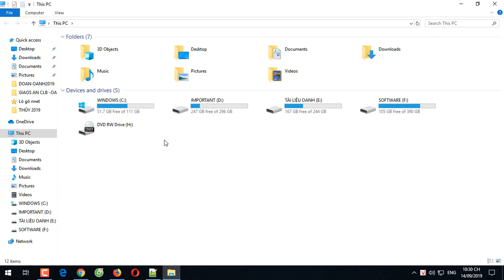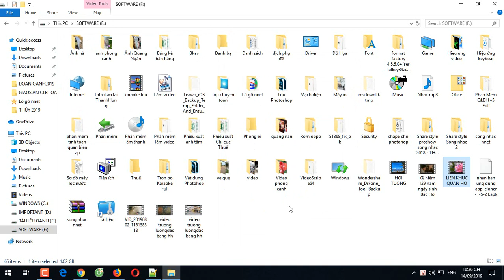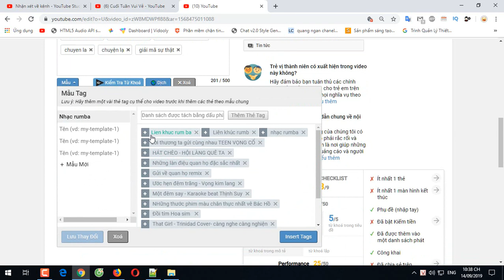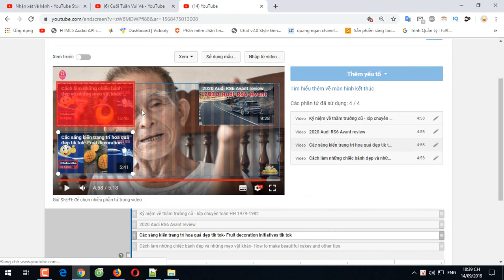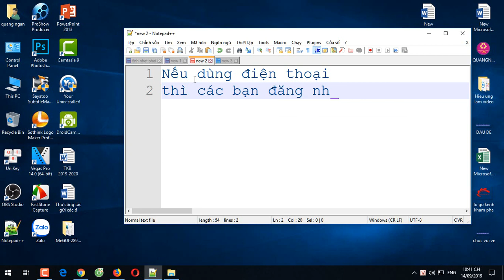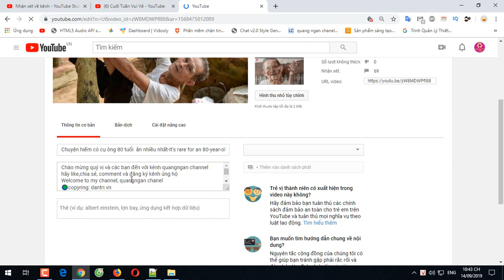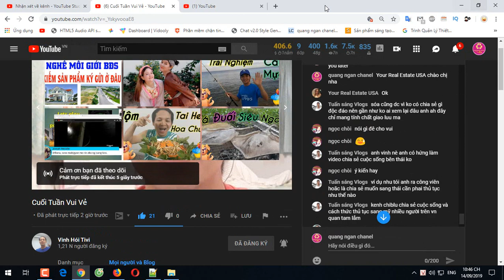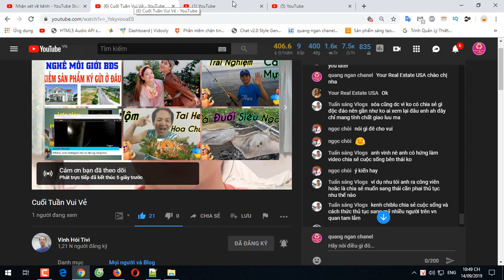Cách làm thẻ tag video để dễ được đề xuất theo cách mới nhất | How to make video tag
Cách làm thẻ tag video để dễ được đề xuất  theo cách mới nhất
cách seo thẻ tag kênh theo kiểu
mới nhằm mục đích giúp các bạn có những video
được đề xuất cao, và nhanh phát triển kênh
▬▬▬▬▬▬▬▬▬▬ஜ۩۞۩ஜ▬▬▬▬▬▬▬▬▬▬
Welcome to REXOCARVING
You leave a comment to draw experience
and answer your questions
▬▬▬▬▬▬▬▬▬▬ஜ۩۞۩ஜ▬▬▬▬▬▬▬▬▬▬